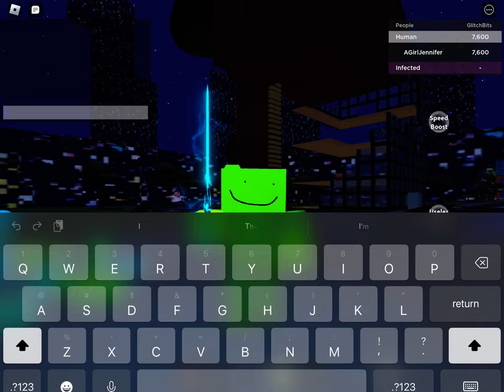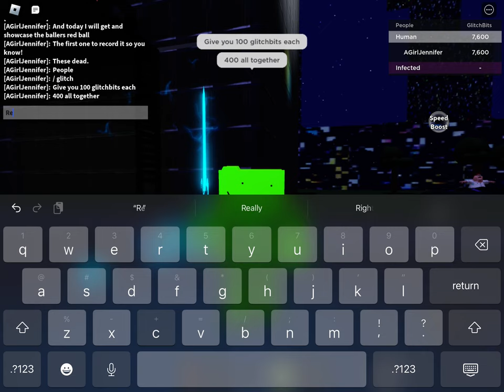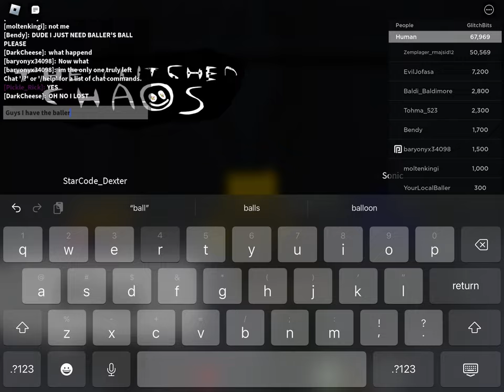Getting + Showcasing the baller times in glitched chaos